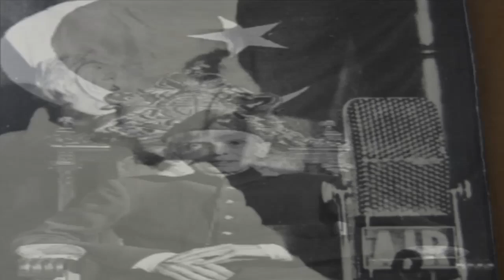भारत पाक विभाजन की पुरी कहानी Part-1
भारत पाक विभाजन की पुरी कहानी Story of India Pakistan Partition in Hindi Part-1.

Images Source:-IndiaTv